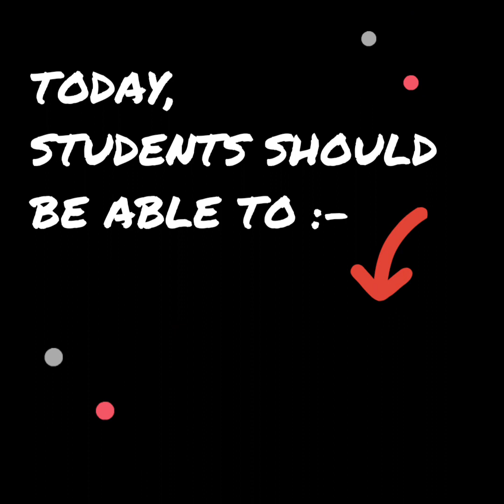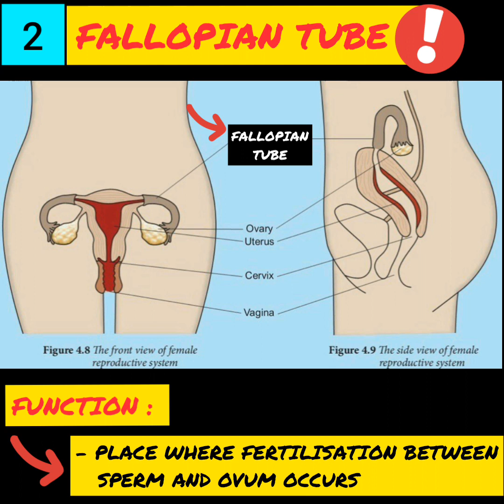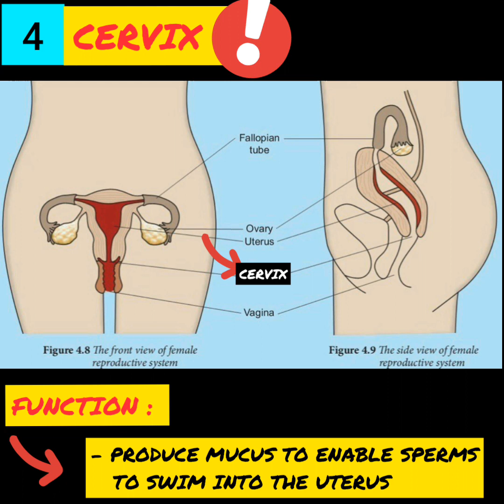Science ❤️ InShot : Human Reproductive System-Female (Voice Over)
Credit 🎼❤️
Musician: @iksonmusic